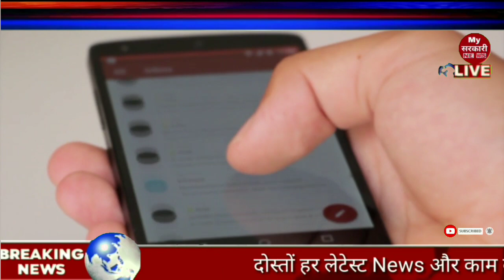Rohit sharma v/s virat kohali || रोहित ओर विराट में छिड़ी जंग || किसके रन है सबसे ज्यादा !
हमारा  लक्ष्य  सभी तक   सही  जानकारी पहुंचना
Rahit or virat kon achha
Rohit sharma record
Virat kohali record

आप सभी का स्वागत है आपके और हमारे YOUTUBE चैनल में जिसका नाम है MY SARKARI NEWS  दोस्तों आप हमारे MY SARKARI  NEWS   फॅमिली में जुड़ कर लेटेस्ट और दमदार NEWS से जुड़े हुए हर तरह की विडियो देख पाएंगे जैसे की SOCIAL VIRAL VIDEO,MODI NEW YOJNA,GOV जानकारी ,EDUCATION NEWS,LATEST JOB NEWS,GOV YOJNA,NEW SCHEEM,मौसम  जानकारी ,राज्य  सभा  ,लोक सभा  NEWS,ETC, | दोस्तों हमारे और आपके CHANNEL MY SARKARI NEWS पर आपको ये सभी तरीका की जानकारी वीडियो के माध्यम से मिलती रहेगी  , और हमें उम्मीद है की आप हमें MY SARKARI  NEWS CHANNEL पर SUPORT करते रहेंगे ,और आप ऐसी ही जानकारी के लिए हमारे चैनल MY SARKARI NEWS को SUBSCRIBE जरूर करें और BELL ICON को जरूर दबाये  , और सभी MY SARKARI NEWS की वीडियो को SHARE भी करना ,

Thank for intresty channel

Cricket news
World cup news
Indian cricketer
Icc world cup
Icc cricket
Play cricket
Live cricket
Tv live cricket
Sport
Cricket
10th paas government job
10th paas sarkari naukari
12th paas sarkari naukari
Latest vacancy for girl 2019
2019 bharti
Sarkari vacancy 2019
10 vi paas sarkari naukari 2019
Today government job
 Sarkari News
Modi news 2019
Modi yojana 2019
2019 latest modi yojana
Sarkari Yojana
modi sarkar yojana
2019 modi sarkar yojana
penshan yojana
kendra sarkar yojana
pm yojana
Laptop yojana 2019
Modi yojana
Modi ji yojana 2019
2019 modi ji yojana
modi speech,modi,2019

MY SARKARI NEWS CHANNEL CEO AMIT KUMAR BHANDARI (Mr Bhandar)